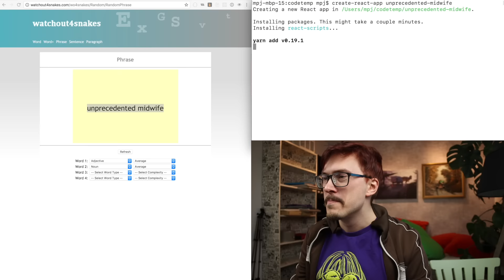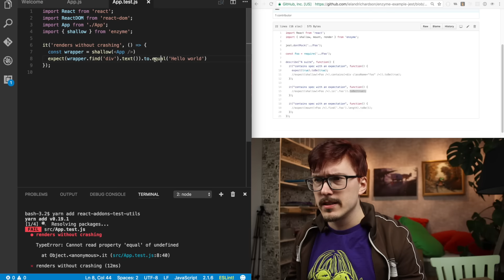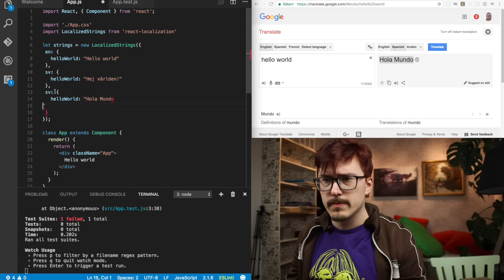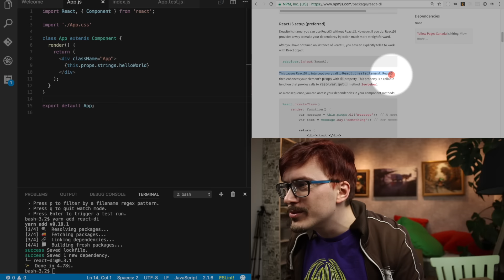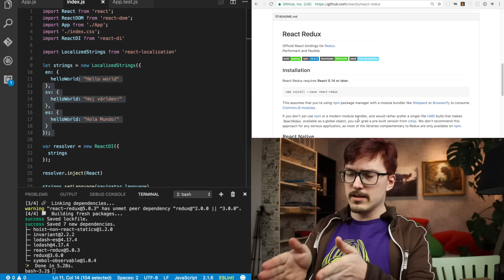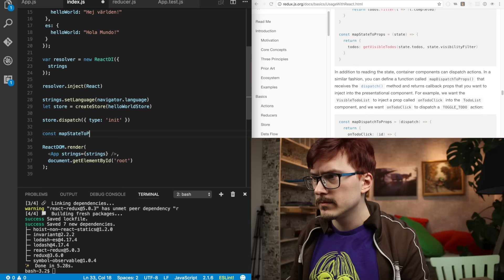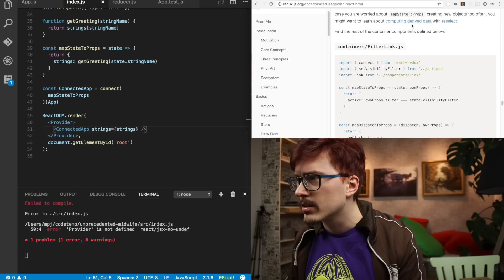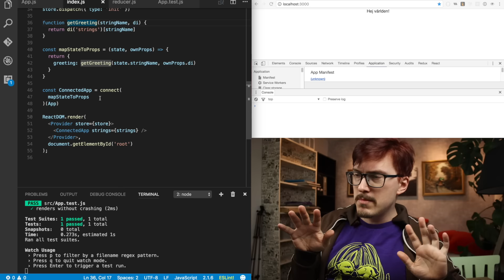Worst 'Hello World' ever - Let's code - Fun Fun Function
I just wanted to code something dumb, so in this video we spend a huge amount of time making the most convoluted Hello World we can.

🔗  The microphone and sound recorder I use

Wonder how MPJ evaluates JavaScript inline his editor. Quokka is the answer - use this link when you buy to let them know you came from here:

Content Topics revolve around: JavaScript, Functional Programming, Software Architecture, Quality Processes, Developer Career and Health, Team Collaboration, Software Development, Project Management